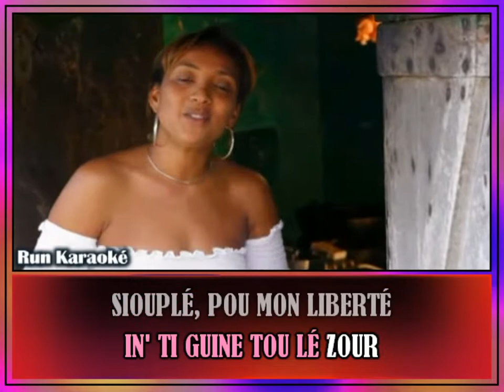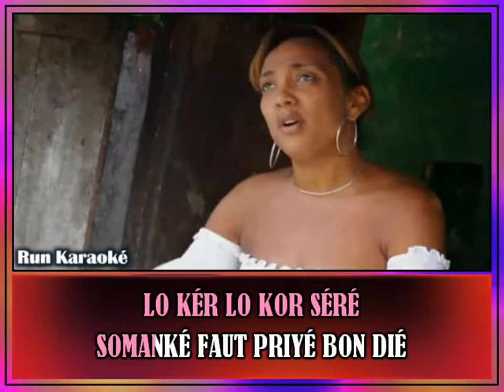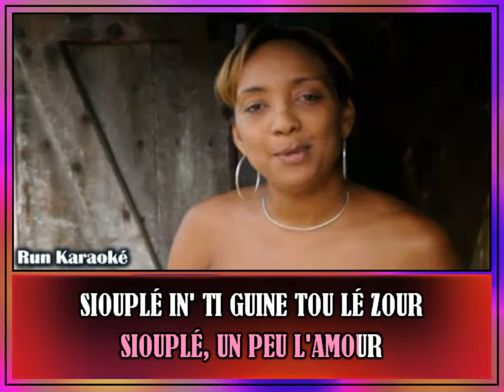KARAOKÉ Natacha Tortillard Siouplé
KARAOKÉ RÉALISÉ PAR PASCAL BEGUE (Run-Karaoké)
AUTEUR/COMPOSITEUR : Natacha TORTILLARD